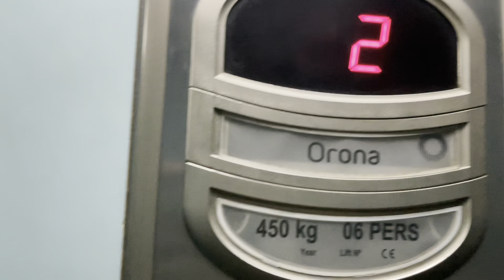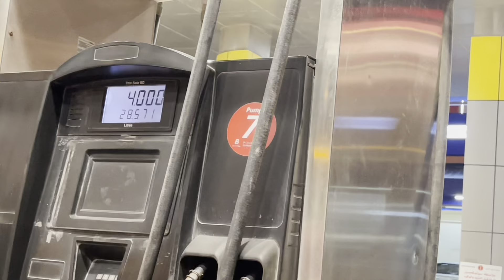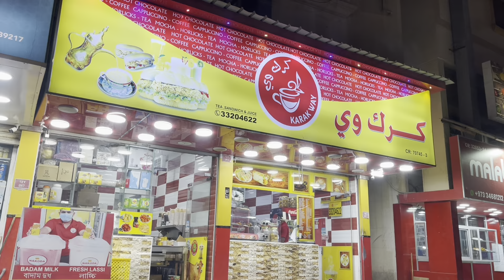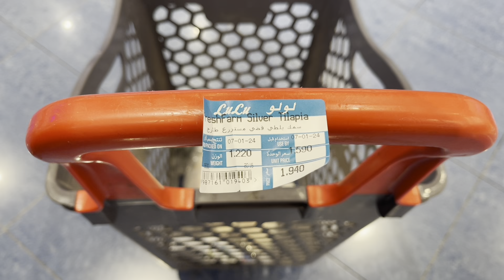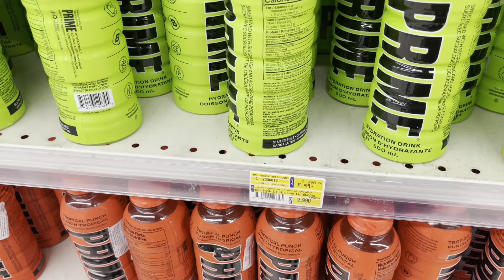Lulu Hypermarket Bahrain | Fried fish in dinner | Shopping with micro | Parking hunt